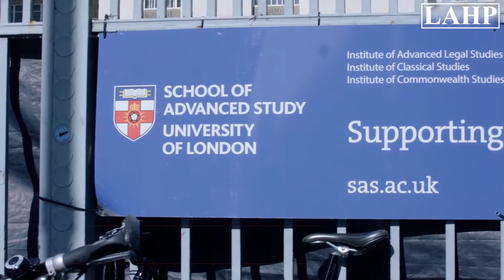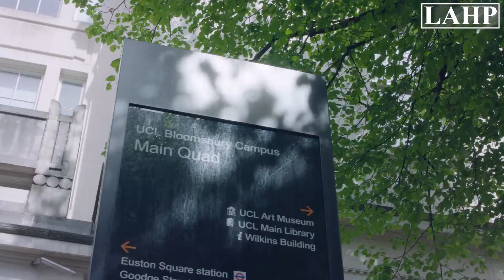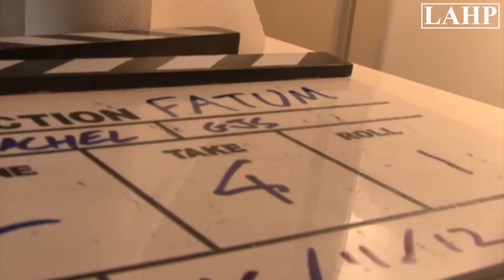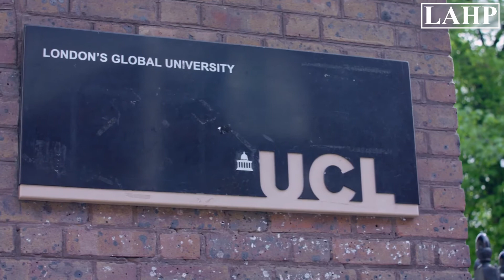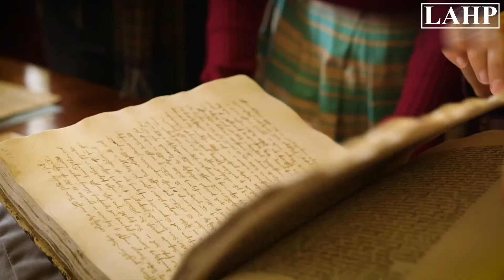London Arts and Humanities Partnership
LAHP Promotional Video